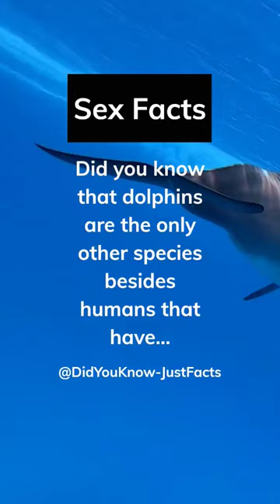Dolphins sure know how to have a good time! Let me know in the comments below👇